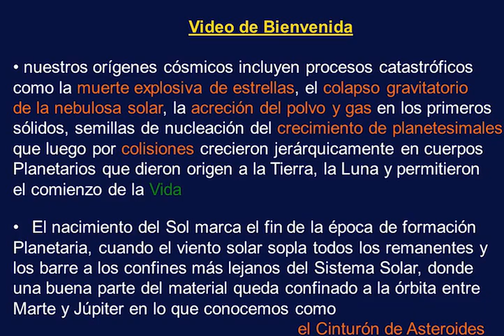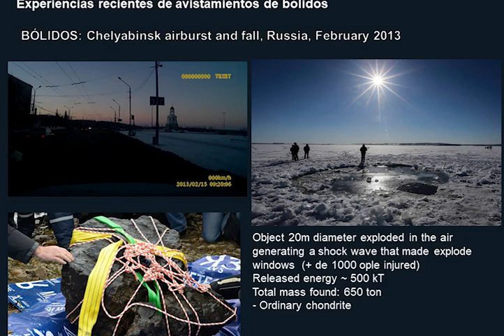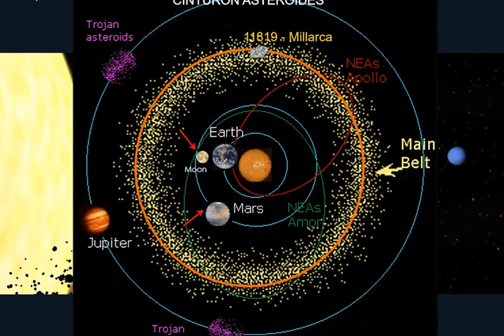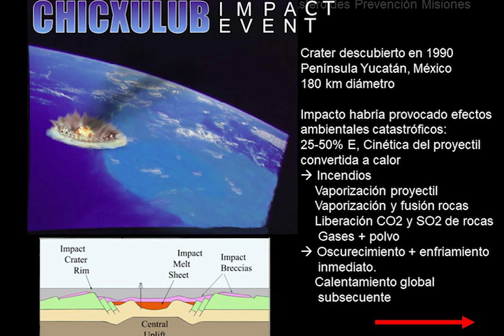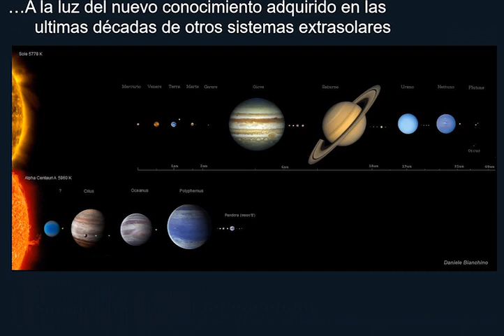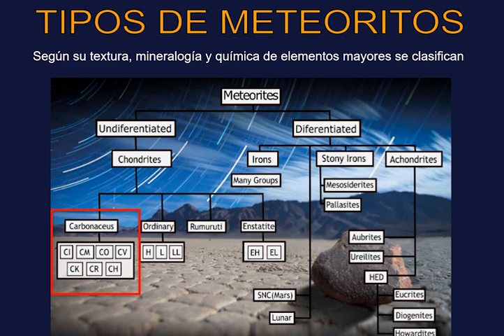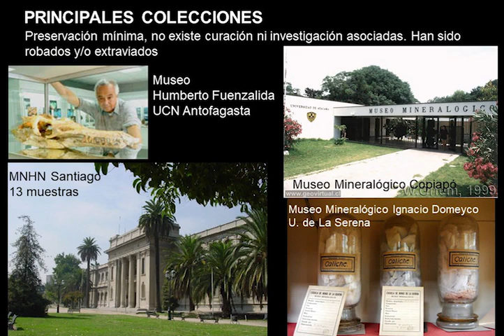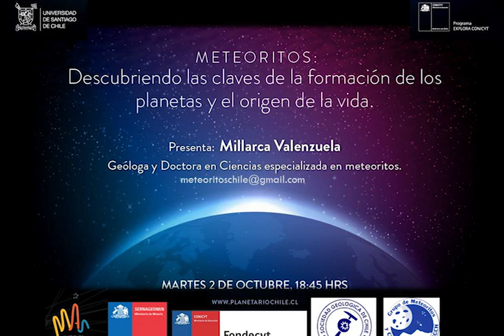Millarca Valenzuela «Meteoritos: descubriendo claves de formación de planetas y origen de la vida”.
charla realizada el martes 2 de octubre 2018.
Millarca Valenzuela es geóloga y doctora en ciencias especializada en meteoritos. Trabaja actualmente en la Unidad de Geopatrimonio del Servicio Nacional de Geología y Minería, y es la actual Vicepresidenta de la Sociedad Geológica de Chile. Su labor ha contribuido a ampliar el espectro de acción de las ciencias de la Tierra en Chile, poniendo en contacto la Geología con la Astronomía, a través de proyectos emblemáticos como la creación de la primera red nacional de monitoreo de meteoros (proyecto CHACANA, the Chilean All-sky Camera Network for Astro-goesciences).

Gracias a las expediciones al desierto de Atacama por más de una década ha sido parte del team internacional que descubrió que Atacama contenía las superficies de más alta densidad de meteoritos por km2 del mundo, lo que ha posicionado a Chile como el país con más meteoritos de América del Sur. Esta característica única la impulsó a proponer la protección legal de los meteoritos chilenos, y a difundir la importancia de su protección, conservación y estudio entre la comunidad geológica chilena.

Todas estas iniciativas la llevaron a recibir reconocimientos internacionales como el otorgado por la International Astronomical Union el 2017, quienes bautizaron como Millarca al asteroide 11819 del Cinturón Principal, y la nominación de ESGLOBAL como una de las 30 intelectuales más influyentes de Iberoamérica el mismo año.